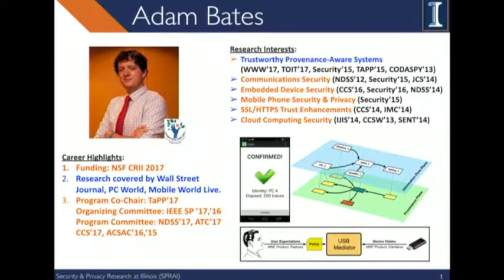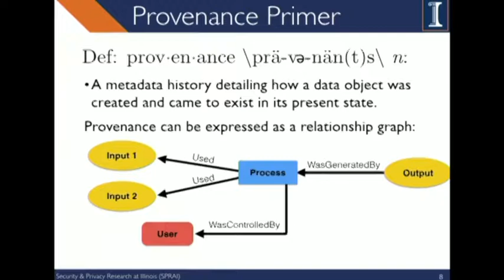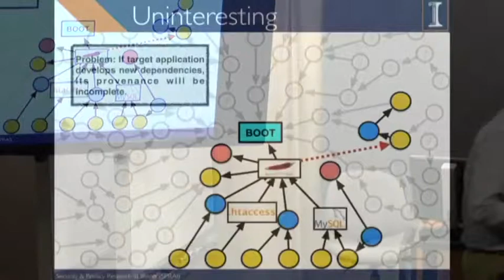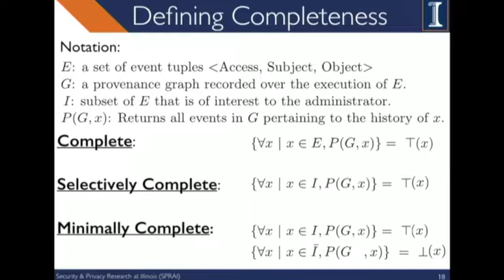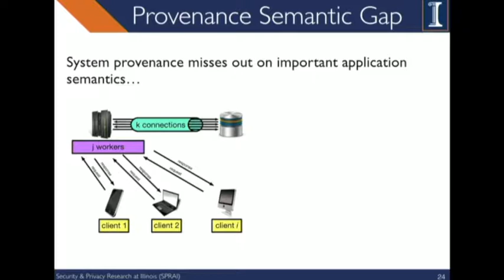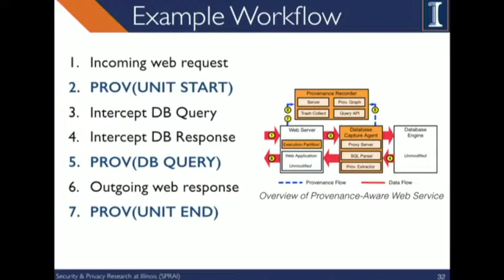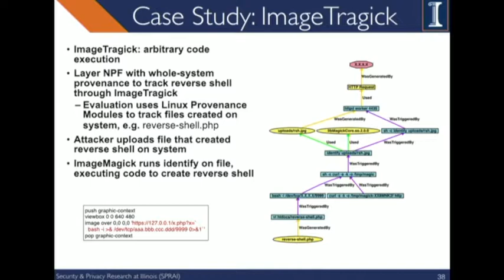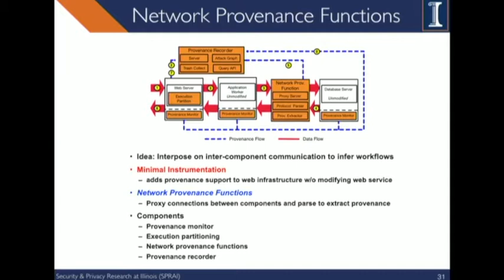2017-04-26 CERIAS - Enabling Trust and Efficiency in Provenance-Aware Systems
Recorded: 04/26/2017 CERIAS Security Seminar at Purdue UniversityEnabling Trust and Efficiency in Provenance-Aware SystemsAdam Bates, University of Illinois at Urbana-ChampaignIn a provenance-aware system, mechanisms gather and report metadata that describes the history of each object being processed on the system, allowing users to understand how data objects came to exist in their present state. However, little attention has been given to securing provenance-aware systems. Provenance itself is a ripe attack vector, and its authenticity and integrity must be guaranteed before it can be put to use. In this talk, I will detail our efforts to bring trustworthy data provenance to computing systems. These efforts have led to the design and implementation of a provenance-aware operating system anchored in trusted hardware, and a mechanism that leverages the confinement properties provided by Mandatory Access Controls to perform efficient policy-based provenance collection. Using these architectures, I will demonstrate that provenance is an invaluable tool for combating critical security threats including data exfiltration, SQL injection, and even binary exploitation. By addressing key security and performance challenges, this work paves the way for the further proliferation of provenance capabilities.Adam Bates is an Assistant Professor in the Computer Science Department at the University of Illinois at Urbana-Champaign. He received his PhD from the University of Florida, where he was advised by Professor Kevin Butler in the study of computer systems and cyber security. Adam has conducted research on a variety of security topics, including SSL/TLS, cloud computing, USB attack vectors, financial services, and telephony infrastructure. He is best known for his work in the area of data provenance, particularly the construction of secure provenance-aware systems.